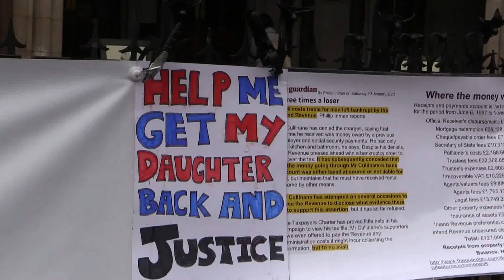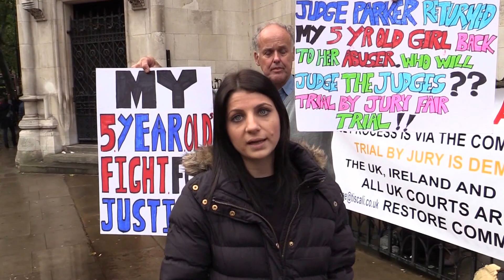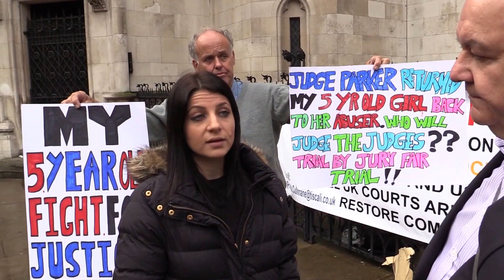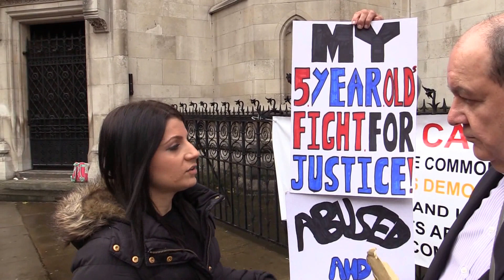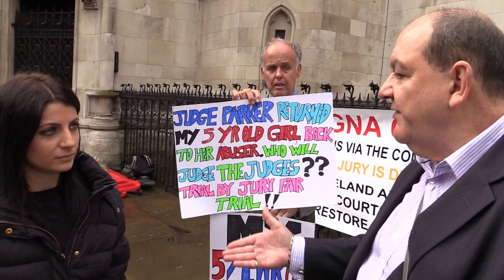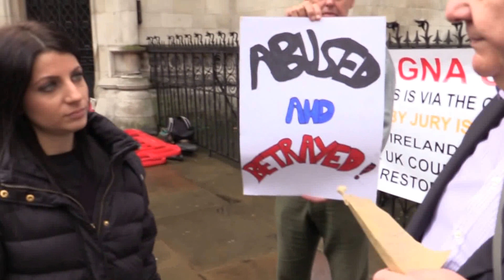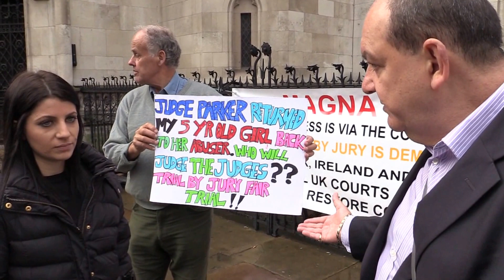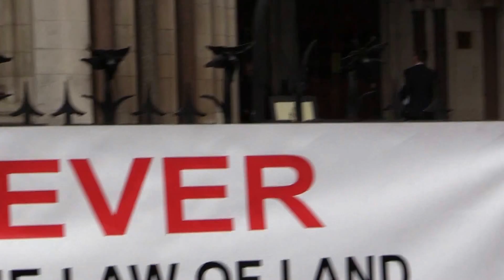Patrick Cullinane & Katerina Sofocleous outside the Royal Courts of In-Justice on 01/11/2013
Corrupt Judges at the Royal Courts of In-Justice, with NO jurisdiction,  have taken a 5-year-old girl from a perfect caring mother Katerina Sofocleous & given her to her abusing father.

Notwithstanding, every expert report warned against this and should never have happened.  Had any Jury seen the evidence in this case, this, most certainly, would NOT have happened.

Judges involved in this case:  Mrs Justice Judith Parker, Lord Justice Thorpe, Lord Justice  Longmore, Lord Justice McCombe and Lady Justice Black.

AND WOULD THE FOLLOWING HAVE HAPPENED IF Lord Justice Thorpe HAD A JURY TRIAL? -
Top judge's six-month driving ban is cut so he can look after his cattle.
Sir Mathew Thorpe, who sits in the Court of Appeal, faced a six-month ban after racking up 12 points in 18 months, but this was reduced because a judge agreed he needed to run a farm in Wiltshire.

Under Magna Carta 1215, which is the Common Law of the LAND; Trial by Jury is democracy and Trial by Judge is HIGH TREASON.

In the public interest and the interest of justice RETURN this 5-yea-old little girl to the safety of her loving and caring mother forthwith.

There are NO courts of law in the UK now, as Magna Carta 1215 has been HIJACKED.

Israel has set up a foreign power in the UK that has ENSLAVED us gentiles, which is High Treason: -

We now have Jew process and NOT Due Process in the UK: -

DISPATCHES: Inside Britain's Israel Lobby - Broadcast November 16, 2009.

In the public interest, it is imperative that Common Law, Trial by Jury, is RESTORED immediately in the UK for EVERY case civil and criminal.

So help us God.  Amen.

Yours truthfully,

Patrick Cullinane, Common Law Lawyer and Victim of the UK's COMMERCIAL Kangaroo Courts.